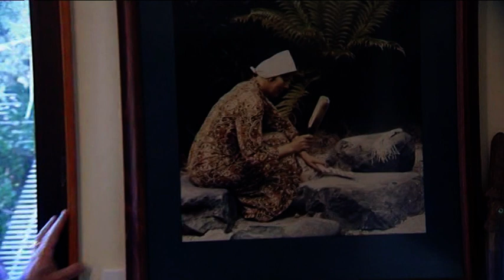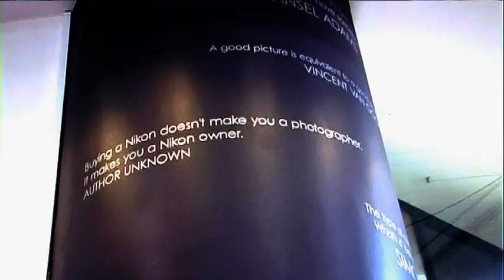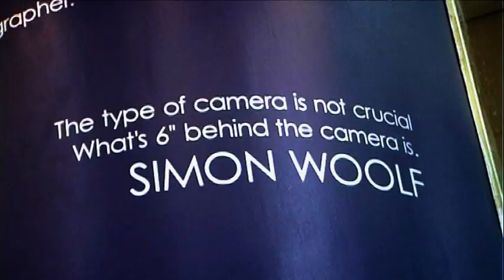Simon Woolf | Extraordinary Kiwis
Clarke Gayford follows Simon along on a usual day-in-the-life, from bird photography, a mock-wedding assignment, and a stop off at the Waiwhetū Marae before heading back to the Photography by Woolf studio in central Wellington.

Segment taken from the "Extraordinary Kiwis ", originally aired in New Zealand during 2010.

"Extraordinary Kiwis screened on Prime TV. Each episode showcases a New Zealander in their natural habitat and looks at what makes them extraordinary; subjects ranged from household names (Scott Dixon, Colin Meads) to unsung heroes. The third season introduced an on-screen presenter, with Clarke Gayford willingly stepping up to the plate Paper Lion-style to experience the subject's world: from trying to keep up with All Black star Dan Carter, to duck shooting with a fashion designer, fishing in Antarctica, and playing for laughs as a stand-up comedian."

Have a question or simply want to contact the friendly team at Photography by Woolf?